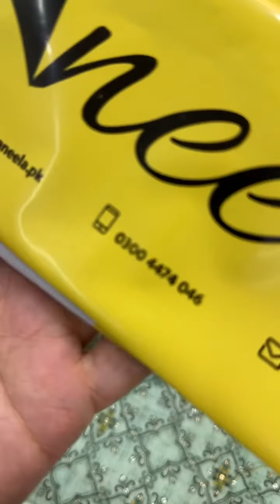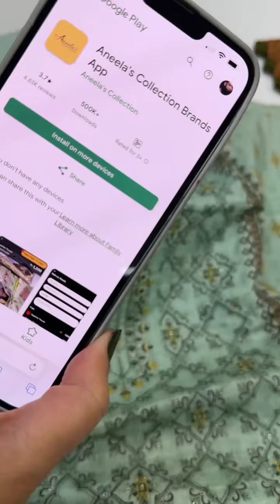13 February 2024